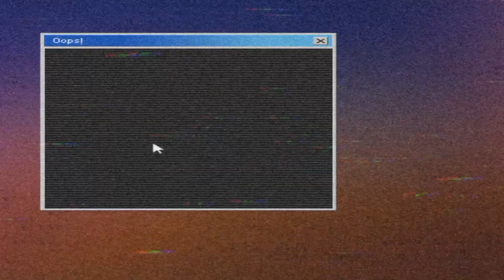Dengarkan !!! Ini Pesan Wasiat Dari Karmad